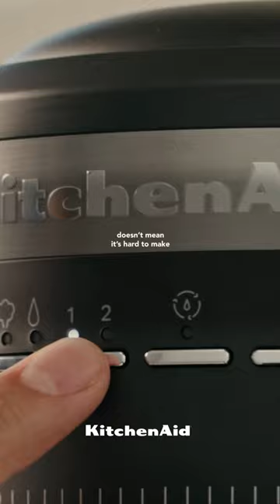KitchenAid semi-automatic espresso collection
Just because it's hard to spell, doesn't mean it's hard to make.